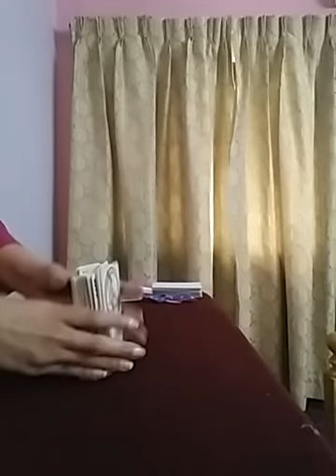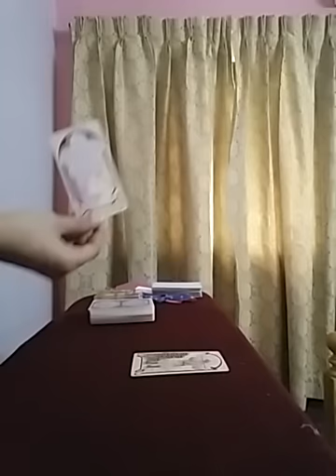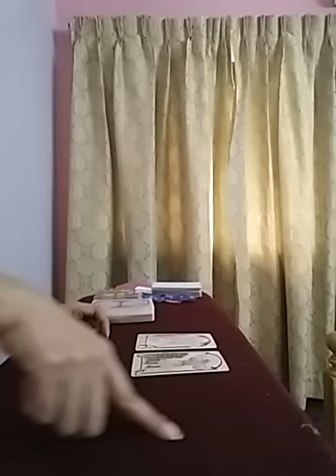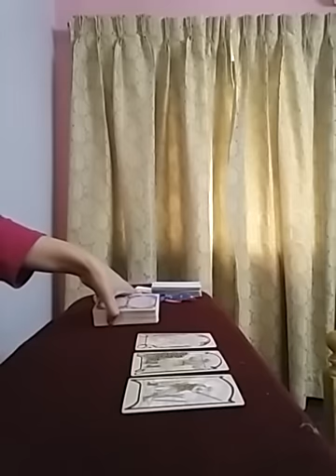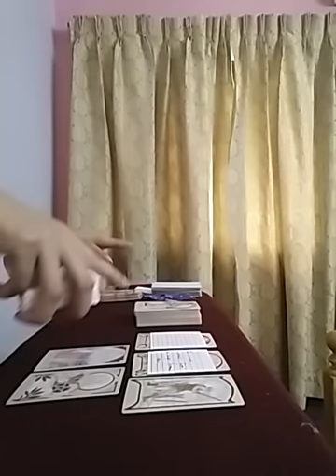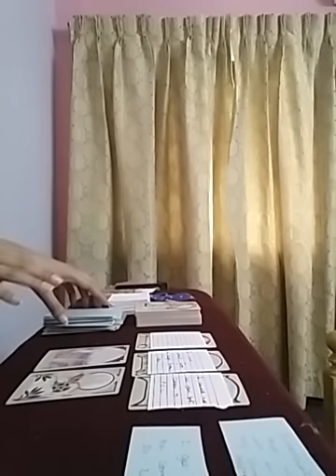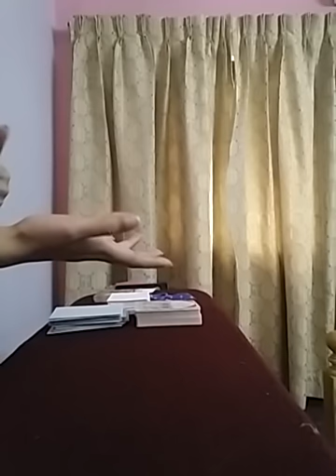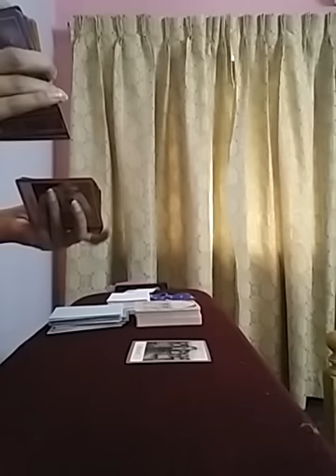Hindi/Urdu : Wo kya kahna chahte hain Apse ?? Jaaniye unke Dil ki baat ❤🌈😍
Services  i  offer :

1- 1 question reading - 35 USD

(5,000 - pkr)

2- 2 question reading - 55 USD

(8,000 - pkr)

3- 3 question reading - 70 USD

(10,000 - pkr)

4- 5 question reading - 100 USD

(16,000 - pkr)

5- Love n Relationships - 100 USD

(16,000 - pkr )

6- 10 Minutes customized  *SPIRITUALLY CHARGED*  affirmations that give 100% RESULTS  - 100 USD

(16,000 - pkr)

7- Consultation and step by step guidance to  MANIFEST  your Dream Desire and Goal.

(50,000 - pkr)

8- Unique Scripting technique to manifest your desire -  80 USD

(13,000 - pkr)

9- Protection from bad influences and energies  - 60 USD

(10,000 - pkr)

10- Removal of Black Magic  - 100 USD

(16,000 - pkr)

(16,000 - pkr)

12- Dream  Interpretation  - 40 USD

(6,000 - pkr)

13- Spiritually Charged Affirmations + Unique Scripting Technique - 150 USD

(25,000 - pkr)

14- Money rituals - 60 usd

(10,000 - pkr)

15- Love Rituals - 100 usd

(16,000 - pkr)

16- Subliminals - 100 usd

(16,000 - pkr)

17- Consultation along with 1 manifestation technique - 100 usd

(16,000 - pkr)

18- Angel guidance - 40 usd

(6,000 - pkr)

19- 5 Minutes Guided Meditation - 50 usd

(8,000 - pkr)

20- 5 Minutes Affirmations - 50 usd

(8,000 - pkr)